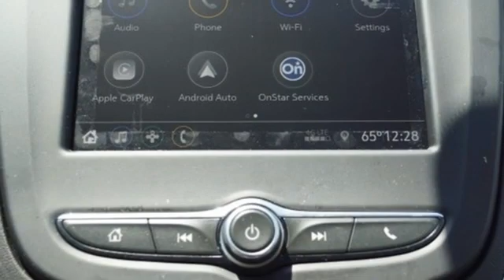Used 2020 Chevrolet Equinox Manassas Chantilly, DC HCMA014420A - SOLD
Year: 2020
Make: Chevrolet
Model: Equinox
Trim: LS
Engine: 1.5L DOHC
Transmission: 6-Speed Automatic Electronic with Overdrive
Color: Blue
Interior: Jet Black/Brandy
Mileage: 11363
Stock #: HCMA014420A
VIN: 3GNAXHEV6LS731328
CARFAX One-Owner. Clean CARFAX. Midnight Blue Metallic 2020 Chevrolet Equinox LS 6-Speed Automatic Electronic with Overdrive FWD 1.5L DOHCbrbr26/31 City/Highway MPGbrbrbrWe make every effort to provide accurate information but please verify options and price with management before purchasing. All vehicles are subject to prior sale. All financing is subject to approved credit. Dealer installed options are additional. Stock photo colors, options and trim levels may vary. Not responsible for typographical errors. Published price subject to change without notice to correct errors and omissions or in the event of inventory fluctuations. Vehicles may be in transit to dealer. Vehicle photos may not match exact vehicle. Please call to confirm availability status. All prices exclude taxes, title, license, and a $899 documentation fee. Model tested with standard side airbags (SAB). Government 5-Star Safety Ratings are part of the National Highway Traffic Safety Administration (NHTSA). New Car Assessment Program **Based on model year EPA mileage ratings. Use for comparison purposes only. Your mileage will vary depending on driving conditions, how you drive and maintain your vehicle, battery pack age/condition, and other factors.